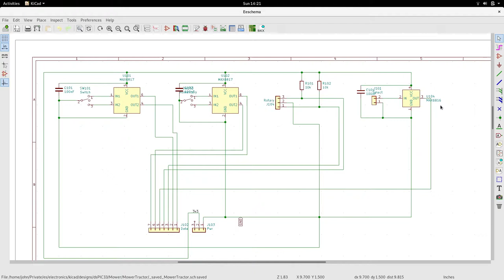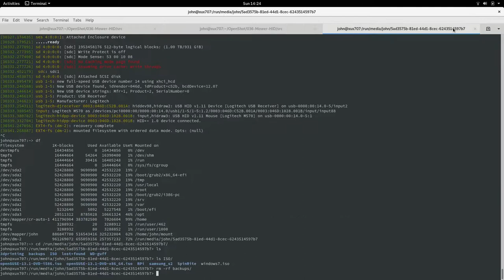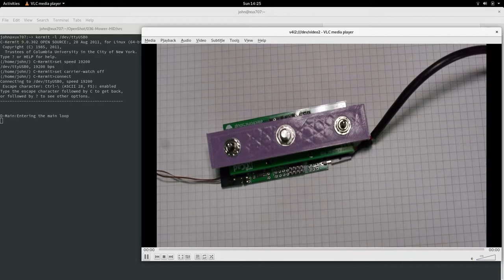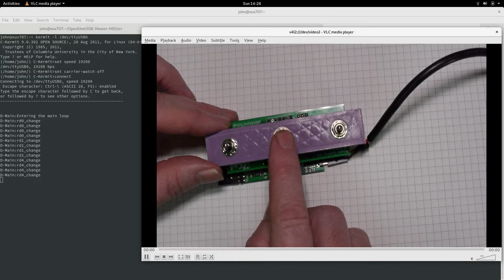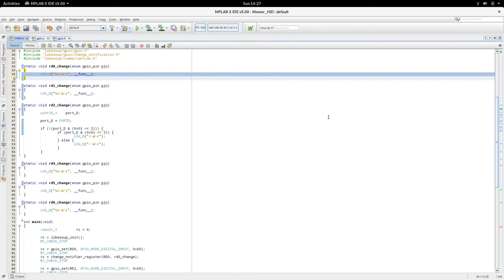036 - Replacing OEM Mower Control HID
Following on from the last episode, where I looked into problems with the auto-swather, this episode replaces the Human Interface Device of the OEM control system with a simple expansion board for the cinnamonBun. A few switches, a rotary encoder, and some simple code should do the job.